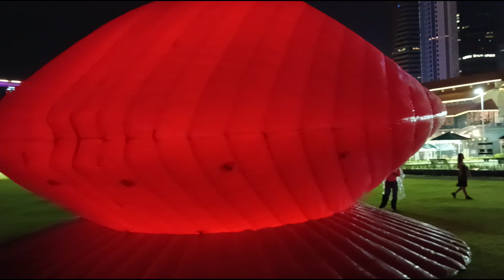Light To Night Singapore 2024 Singapore Art Week Laser Light Projections 2024 At National Gallery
Singapore Light To Night Singapore 2024 - Singapore Art Week Laser Light Projections 2024 At National Gallery Singapore Light Show

Light To Night Laser Light Projections 2024 At National Gallery Singapore  Light Show
Teo Eng Seng: Living the Life

SYNOPSIS
Teo Eng Seng: Living the Life is a celebration of an artist whose life and practice are defined by an openness and curiosity, and who continues to inspire and challenge us today. With their riotous compositions and vivid colours, Teo’s works invite us to see life in new ways, to experience the immediacy and spontaneity of everyday reality, and to embrace the beauty of imperfection.

This festival typically features a variety of visual arts installations, interactive exhibitions, live performances, and various other creative activities. It takes place in the Civic District, where iconic landmarks such as the National Gallery Singapore, the Arts House, Victoria Theatre & Concert Hall, and Asian Civilisations Museum serve as venues.

One of the highlights of the festival is the transformation of heritage buildings and public spaces into stunning light installations. These light displays create an enchanting atmosphere and offer a unique perspective on Singapore's architectural wonders.

The festival also incorporates a wide range of art forms, including theater, dance, music, and film. There are usually curated programs featuring local and international artists, as well as collaborations with other cultural institutions and organizations.

Light to Night Singapore 2024 is an immersive and engaging experience that celebrates the arts in Singapore. It aims to bring people together, ignite their imagination, and provide a platform for creative expression and exploration.

Welcome to Janice Ong Channel from Singapore.

Janice Ong Channel Singapore Lifestyle.  SG Lifestyle. Living In Singapore.